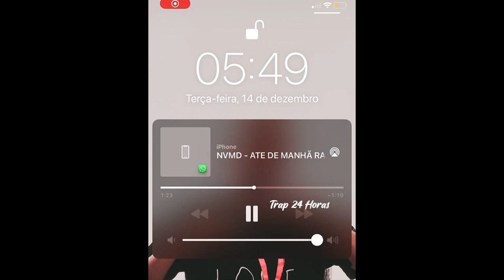CAIO LUCCAS ATÉ DE MANHÃ ft Ratin e Ryan prévia v720P